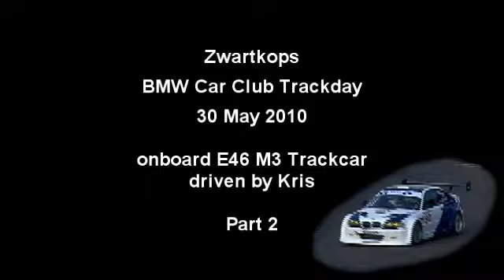2010-05-30 Zwartkops - Kris onboard M3 part 2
Action from the BMW Car Club trackday at Zwartkops on 30 May 2010. Onboard E46 M3 trackcar driven by Kris.